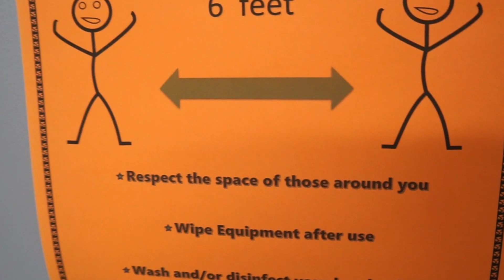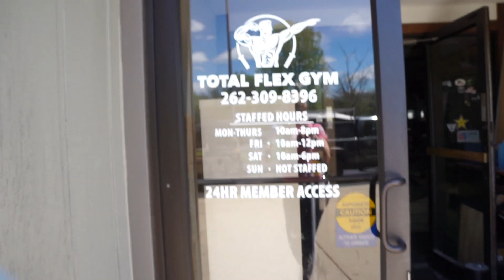FLEXIN IN WAUKESHA!!!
**i do not own the rights to any of the songs in my vlogs and i always get them from youtube channels that say "NON COPYRIGHT MUSIC FOR VLOGS", so no copyright infringement is intended. **

editing:   FILMORA